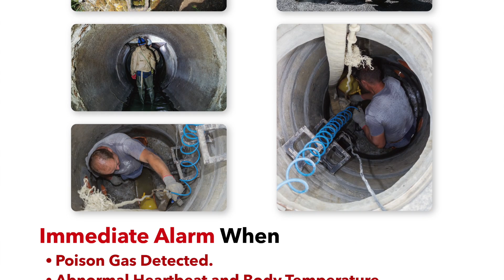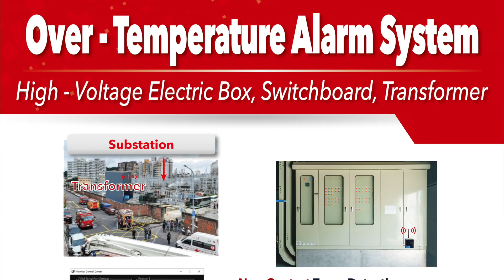【COMPUTEX Special Coverage】K-Best at TPE Automation 2023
K-Best has 30 years of expertise in developing and manufacturing all kinds of RF/Microwave Modules, Subsystems, and Systems.

The main products are communication Radio Systems 、Radar、 UAVs and IoT Smart Cities, and the products feature Long Distance, Anti Interferences and Jamming, High Security, High Reliability, and Fast Delivery.